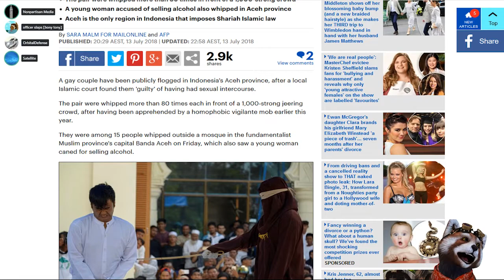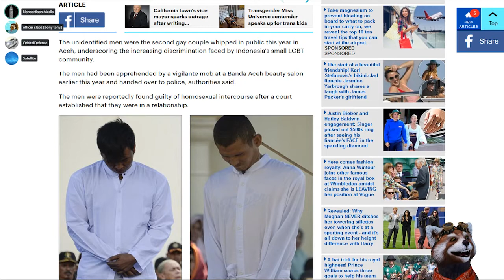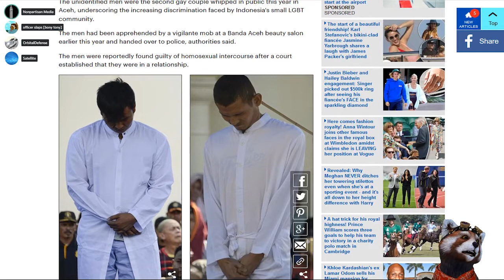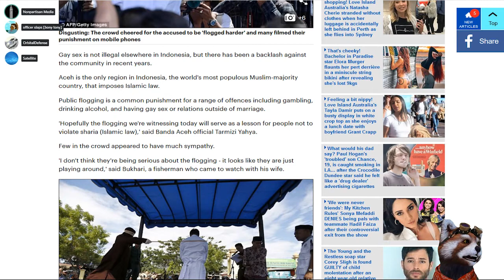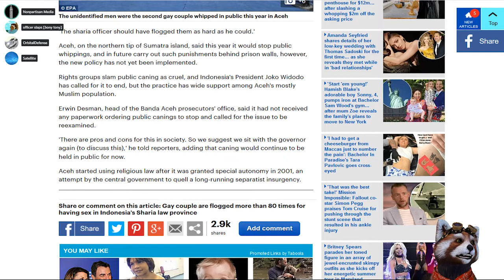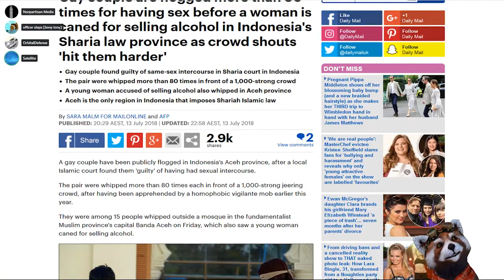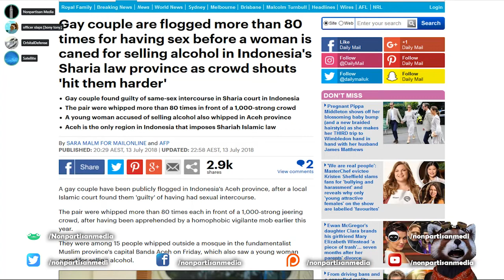Gay couple are flogged more than 80 times for having sex before a woman is caned for selling alcohol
Bitcoin: 12Jyut34BCuDLDejchBDu8WX74yfDd1agz
Ethe: 0x4afb19af52b92e44613a2c2a6b7970fe83b224fc